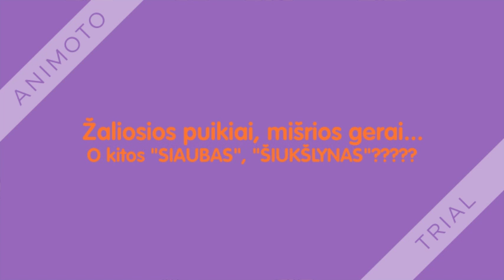Kaip rūšiuojamos atliekos?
"Aplinkosauginė olimpiada Kitaip".
Radviliškio jaunimo mokyklos komandinis darbas.
Rūšiuodami atliekas mes:
Išsaugosime sveiką aplinką;
Sukaupsime antrinių žaliavų;
Sutaupysime gamtos išteklių ir energijos;
Sumažinsime atliekų tvarkymo išlaidas.
Rūšiuosi- sutaupysi;
Rūšiuosi- stabdysi klimato kaitą.